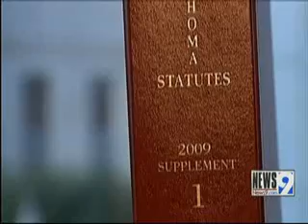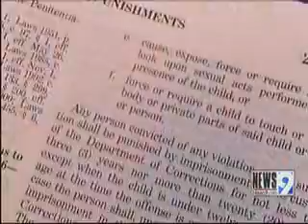Molestation Victim Speaks Out in Hopes of Changing Law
A Cleveland County family said the law is protecting people who commit sex crimes against kids and they want to see it changed.